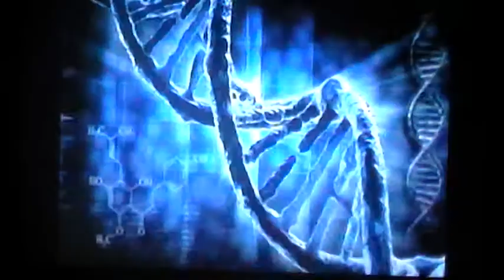WWE12:King of Freaks